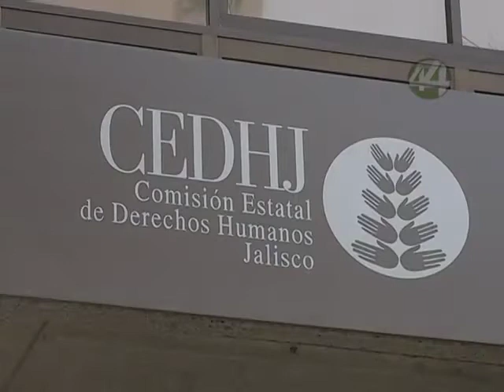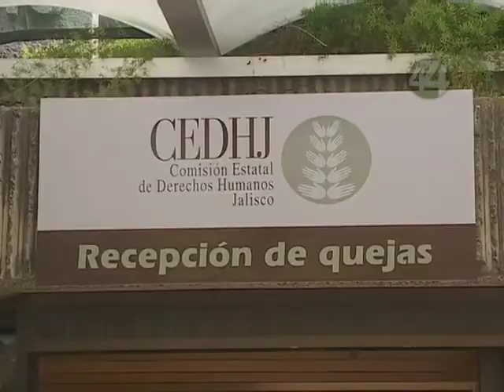Señal Informativa: Emite la CEDHJ recomendaciones a SSJ y al Ayuntamiento de Guadalajara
Emite la Comisión Estatal de Derechos Humanos dos recomendaciones dirigidas a la Secretaría de Salud Jalisco y al ayuntamiento de Guadalajara por negligencia médica y discriminación étnica respectivamente; en el primer caso el Ombudsman Felipe de Jesús Álvarez Cibrián, considera como inadmisible que se ponga la vida de una persona en clínicas de segundo nivel.

Informa: Isaura López